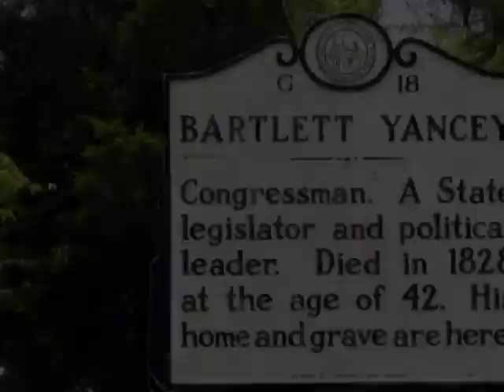Homes for Sale - 699 Country Rd # 158E Yanceyville NC 27379 - Teresa S. Knowles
4 beds 2.1 baths Teresa S. Knowles CENTURY 21 The Knowles Team